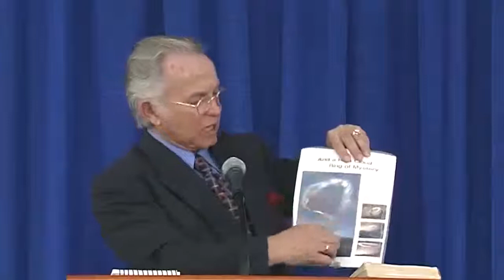OKUZALIBWA N'AKABONERO AKOMUSANVU. Dr. William Soto Santiago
THE VOICE OF THE CORNERSTONE CHURCH KAMPALA